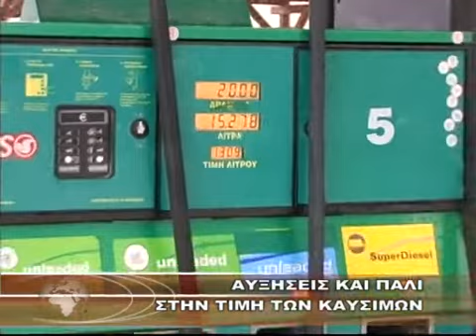ΑΥΞΗΣΕΙΣ ΚΑΙ ΠΑΛΙ ΣΤΗΝ ΤΙΜΗ ΤΩΝ ΚΑΥΣΙΜΩΝ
ΑΥΞΗΣΕΙΣ ΚΑΙ ΠΑΛΙ ΣΤΗΝ ΤΙΜΗ ΤΩΝ ΚΑΥΣΙΜΩΝ 6-7-2012